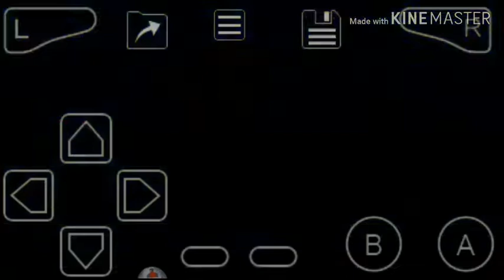Castlevania Circle of The Moon BR #12 Boss Morte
Konami Games Nathan Graves